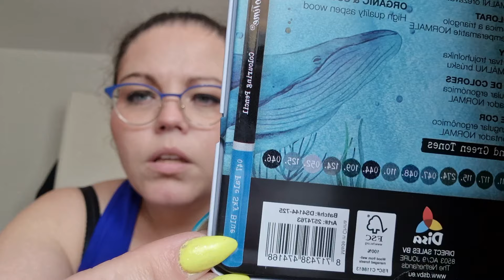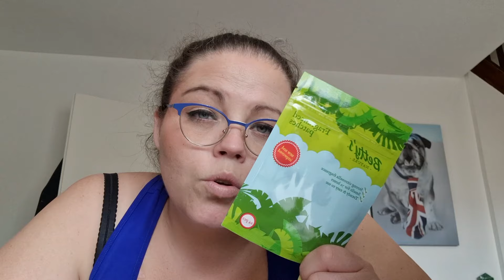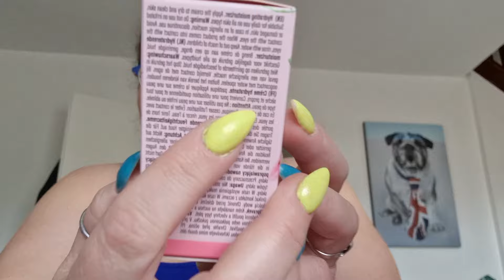petit haul action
lien avec un petit bonus pour moi Merci :
Parfum nox :
Wishlist amazon
Ma seconde chaine spéciale activité manuelle : @Celineaufilsdesespassions
Où me trouver ?
lien parrainage :
N'oublie pas d'entrer manuellement mon code de parrainage crabmo au début de l'inscription pour gagner le bonus de 3 €.